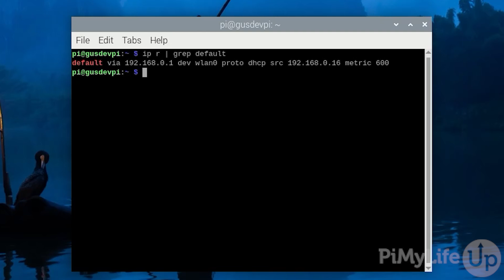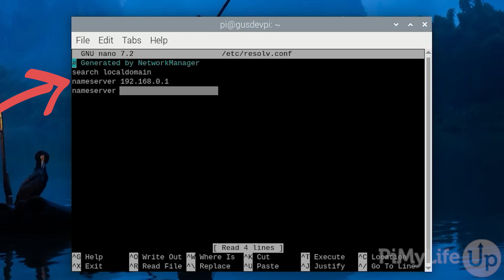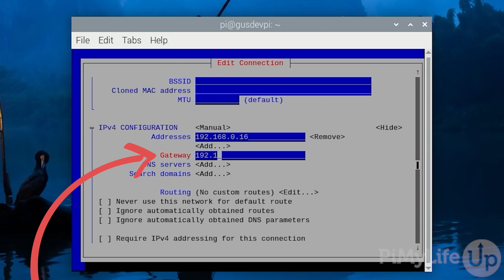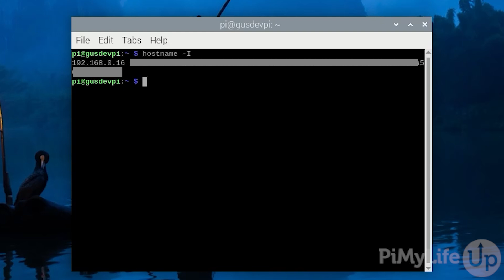How to Set Up a Static IP Address on the Raspberry Pi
In this video, I go through the steps of setting a static IP address for the Raspberry Pi. We make use of network tools in this tutorial, so you will need to be running the newer version of Raspberry Pi OS, such as Bookworm.

By setting the IP address on the Raspberry Pi, it will be forced to use the one you set rather than relying on the router to assign it a new IP address.

Having the same IP address helps a lot if you need to access your Raspberry Pi remotely quite often. Software such as web servers rely heavily on your device having the same IP address all the time.

To complete this tutorial, I used the following pieces of equipment.

I hope this tutorial helps you assign a static IP address to your Raspberry Pi.